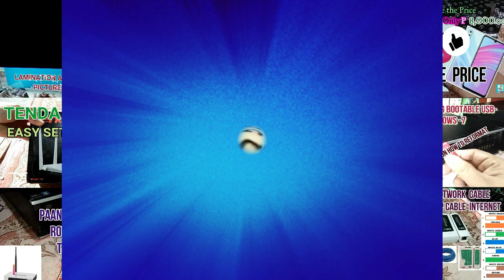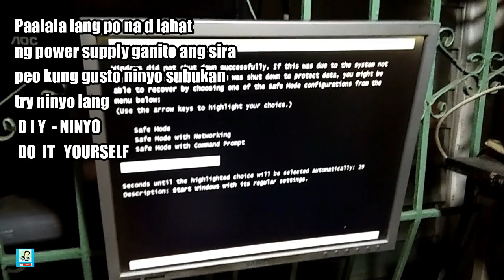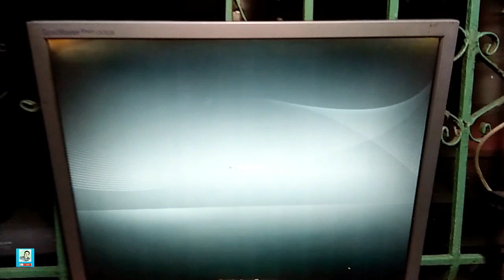Paano ayusin ang Powersupply (Low Power And No Power) Ayaw Mag Switch CPU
Paalala lang po na hindi lahat ng powersupply ay pareho
ito lamang ay gabay ninyo sa pag aayos
pwede ninyo gawin sa iyong bahay D.I.Y
D. I.Y - D i y Videos ,
Tutorial Videos,
How to Repair,
Fix, Reformat Videos
and
 Vlog Videos

Roland  Rosario / D I Y - do it yourself  /How to repair, how to fix, how to format,
learn and solve to fix our electronic gadgets  and many others  videos etc ...

Do-it-yourself: the activity of decorating or repairing your home,
or making things for your home yourself.

my videos

Roland  Rosario